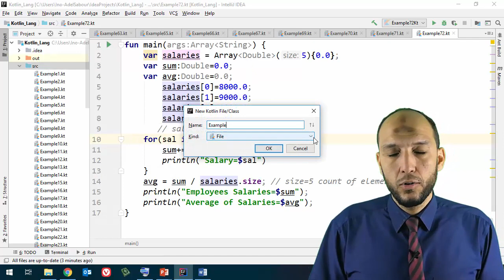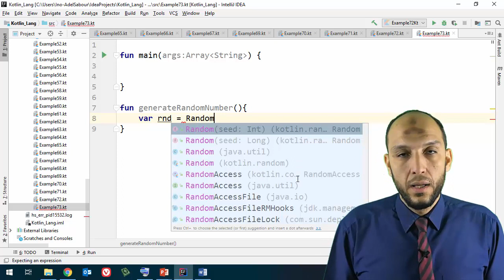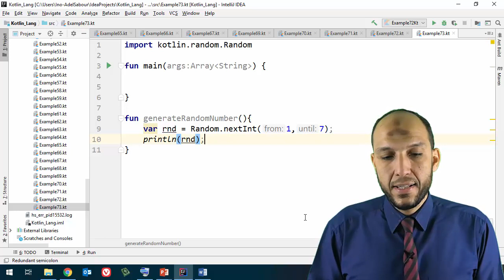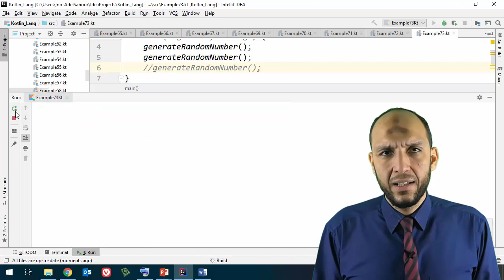59 Anroid Kotlin Functions built in and user defind functions create simple function